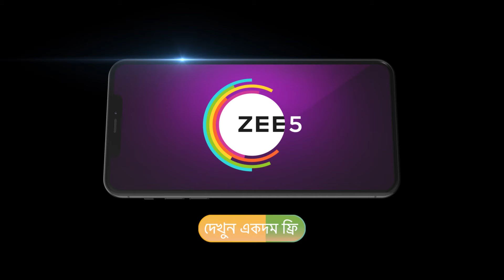Anondi | Ep - 14 | Webisode 01 | Oct,6 2024 | Anwesha Hazra,Writwik Mukherjee | Zee Bangla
Adi drives Supayon out of the OT. Bijaya efficiently oversees the puja preparations from the hospital. Mrinalini makes Choiti wash the dishes, and Bijaya boosts Anondi's spirits with a mother's care.